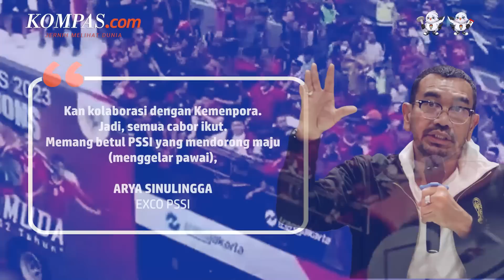Respons PSSI soal Beda Perlakuan Atlet Cabor Lain dengan Timnas U-22 Indonesia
Anggota Komite Eksekutif (Exco) PSSI, Arya Sinulingga, buka suara soal anggapan cabang olahraga sepak bola diistimewakan dalam pawai SEA Games 2023.

Arak-arakan bertajuk Kirab Juara SEA Games 2023 berlangsung pada Jumat (19/5/2023) lalu.

Namun terdapat perbedaan mencolok antara timnas U22 Indonesia, yang berhasil mengemas medali emas SEA Games 2023, dengan cabor pemenang medali lainnya.

Salah satunya timnas U22 Indonesia memakai bus double decker milik Transjakarta, sedangkan cabor lainnya difasilitasi bus karnaval yang ukurannya lebih kecil.

Penulis Naskah: Hanindiya Dwi Lestari

Narator: Hanindiya Dwi Lestari

Video Editor: Armitha Sathi Devi

Produser: Naufal Noorosa Ragadini